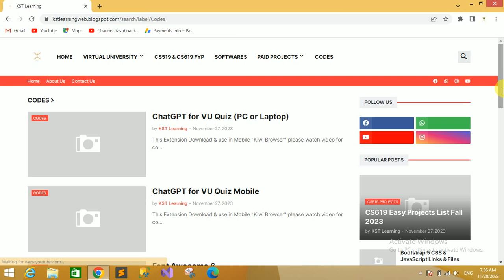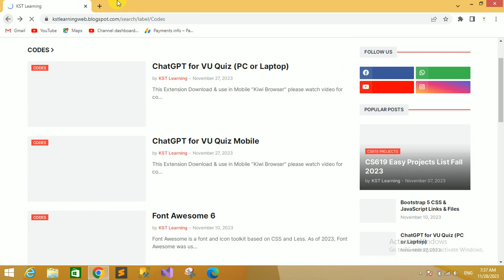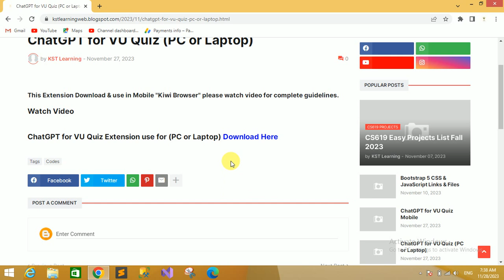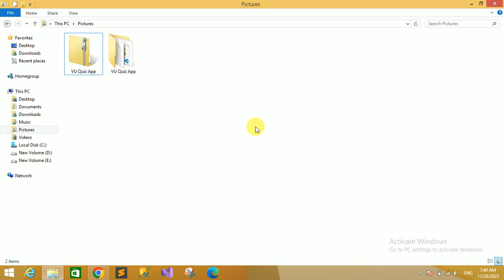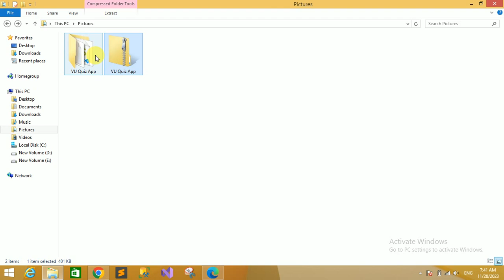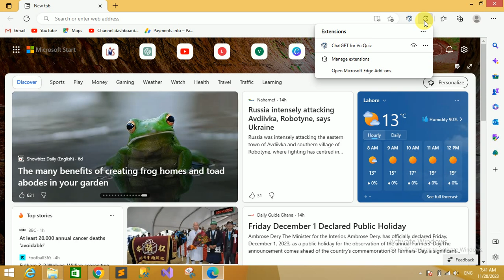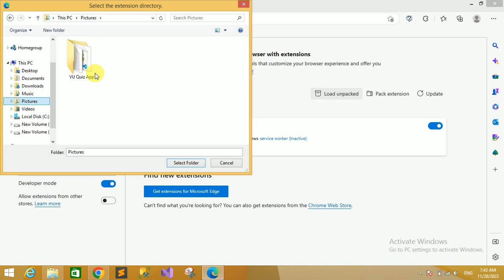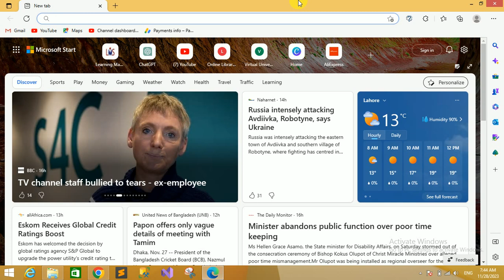How To Solve Virtual University Quiz With ChatGPT | How To Use ChatGPT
How To Use ChatGPT for VU Quiz in PC or Laptop

How To Use ChatGPT for VU Quiz in Mobile